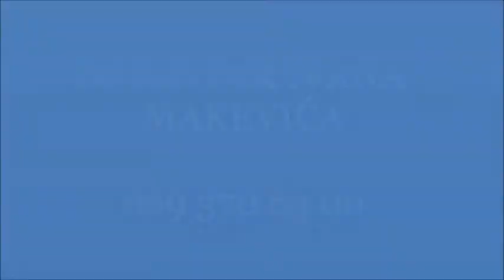DRAGICA STEVANOVIĆ UŽIVO UZ PRATNJU ORKESTRA IVANA MAKEVIĆA - SVE JE LJUBAV.wmv